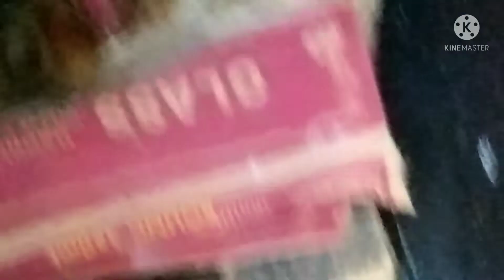Ep8 LET'S FEED THE PETS, pakainin muna natin sila samahàn nyo ako mga ka Life, Lífe of Pinoy Vlog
Morning pets feeding, Life of Pinoy Vlog